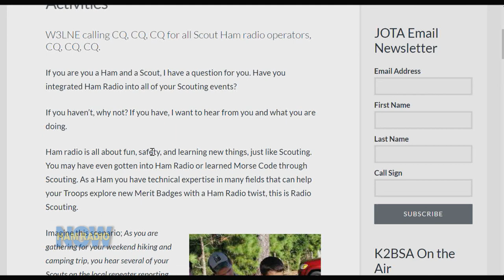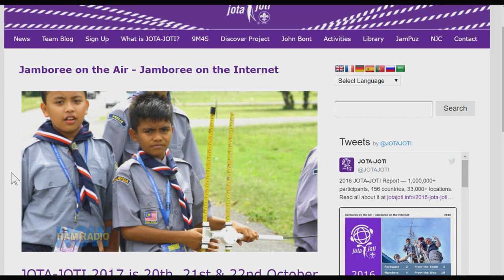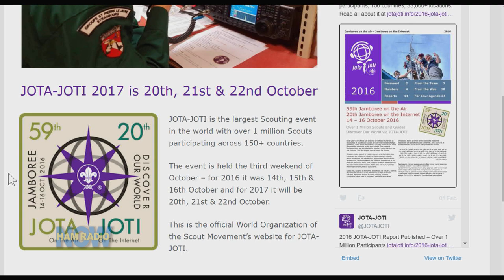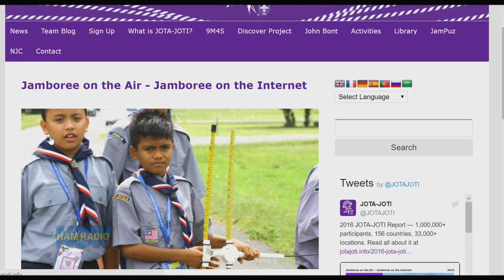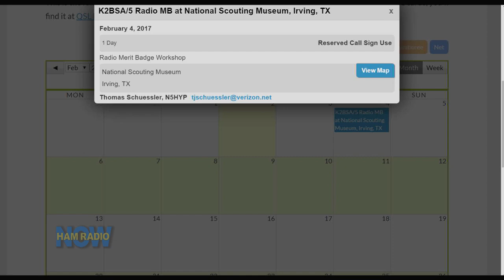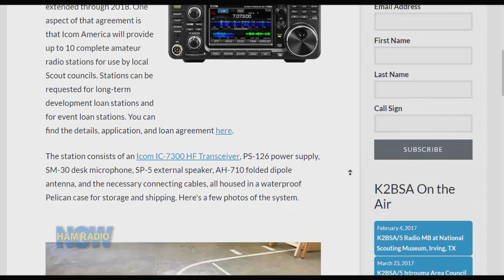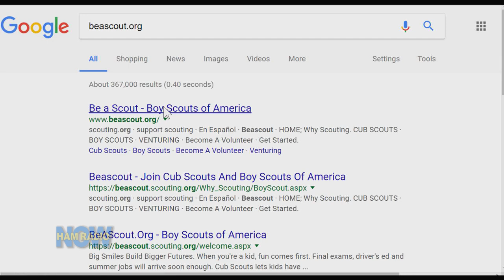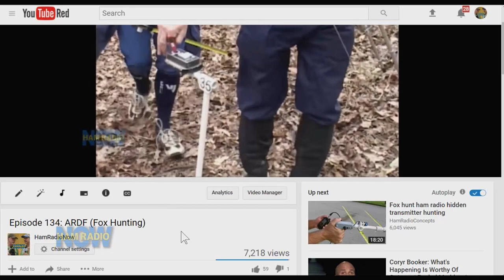HRN 298: Boy Scouts and Ham Radio on Ham Radio Now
HamRadioNow's newish co-host David Goldenberg W0DHG wears many hats. One of them is Scoutmaster for Troop 22 in Woodland Hills, CA, where he introduces his Scouts to Amateur Radio, among many other life skills.

Scouting is one of the most effective connections between Amateur Radio and young people. In this episode, David and Gary KN4AQ explore that connection with Jim Wilson K5ND. Jim also wears many hats with the Boy Scouts. He's Chairman of the National Radio Scouting Committee; National Jamboree on the Air Organizer; a member of the World JOTA-JOTI Team; and President of the K2BSA Amateur Radio Association.

(Gary made it to Cub Scout Webelo).